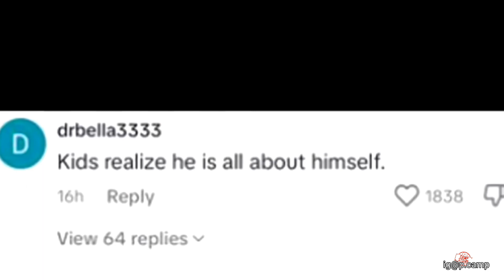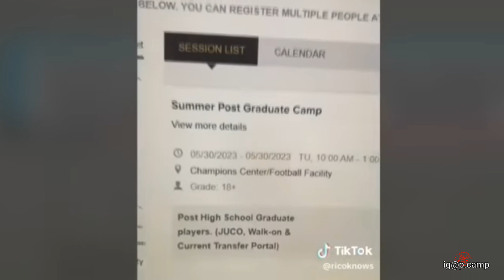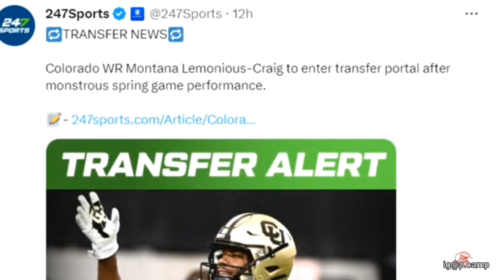why did 52 players transfer from Colorado after coach prime arrived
Why did 50 players transfer from Colorado after coach Prime arrived? Most people try to blame coach Brian but the truth is when the team has $125 players it's not uncommon to have a good amount of those players who won't play in the coming years transfer in the portal especially when money is involved. Players came there believing they would start but we're met with better Talent. And when it became obvious that they would not start a lot of them decided to jump into the portal. But Colorado shouldn't be worried because most of these players are backups.